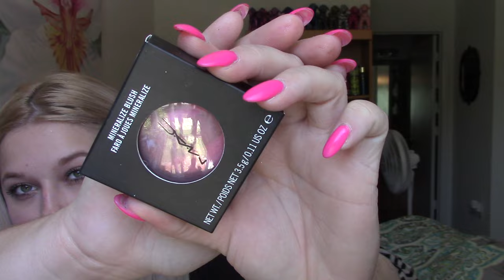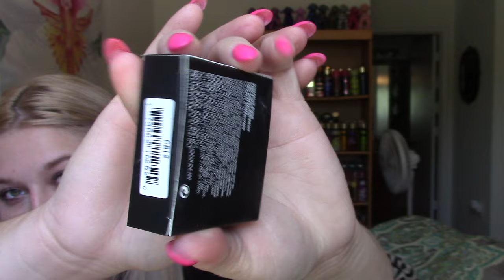BEAUTY HAUL #11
IM SORRY THE VIDEO ENDED ABRUTLY, SOMEHOW MY CAMERA DOESN'T ALLOW ME TO UPLOAD A VIDEO THATS LONGER THAN 30 MINUTES.